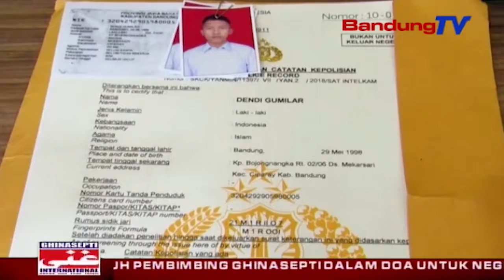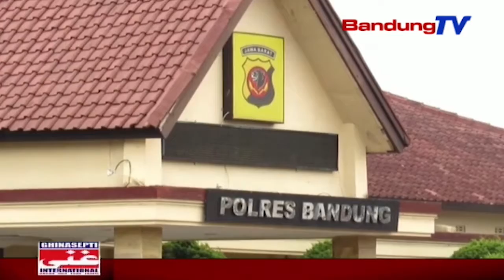Kulawarga ahli waris ngadeugdeug ka kantor Disnak Jabar | TP | BANDUNGTV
TP | BANDUNGTV | ASTRI CAHYANI | Kulawarga ahli waris nu boga lahan kantor dinas peternakan provinsi Jawa Barat, Raden Adi Kusumah leuwih milih cicing tur mondok di kantor Disnak Jawa Barat, anu pernahna di jalan Dago, kota Bandung. Eta lampah dilakonan lantaran tepi ka kiwari, pihak dinas peternakan provinsi Jawa Barat wegah pindah ti lahan perkantoranana, sanajan geus nampa putusan ti Mahkamah Agung yen eta lahan kantor Disnak, mutlak milik kulawarga ahli waris Raden Adi Kusumah. Tim kuasa hukum ahli waris ngerong, pihak dinas peternakan Jawa Barat henteu tuhu kana hukum. Sanajan kungsi dieksekusi ku Pengadilan Negeri Bandung dina taun 2016, tapi tepi ka kiwari, sakumna ASN Dinas Peternakan Jawa Barat tacan ngosongkeun eta kantor Disnak